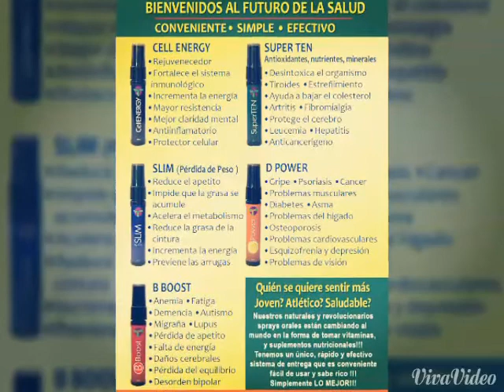Zumba party 2015 para la violencia doméstica